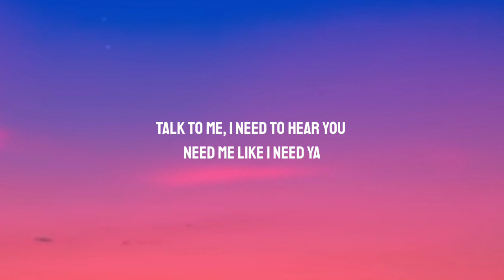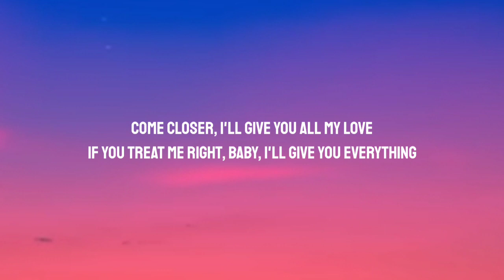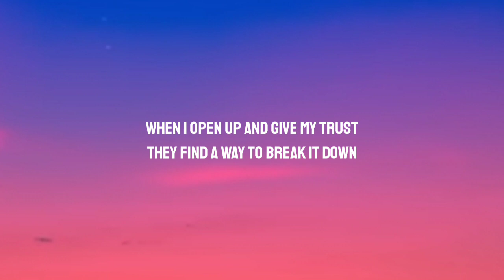trevor daniel – falling (lyrics)